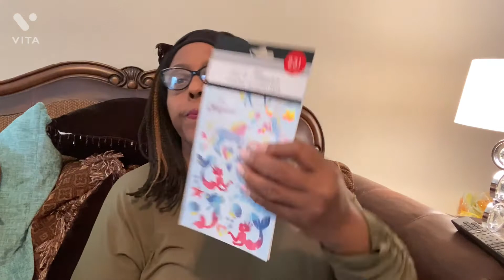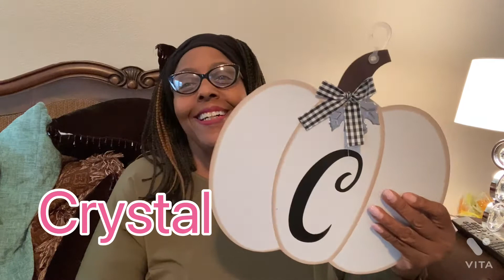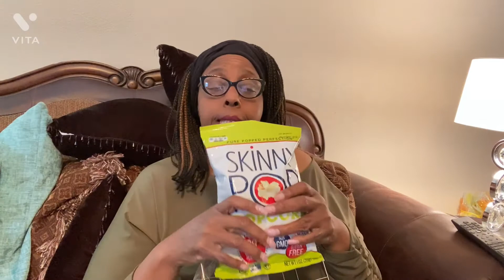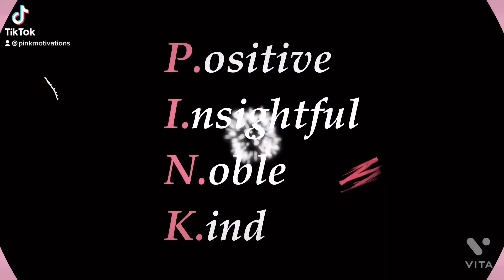Dollar Tree Haul